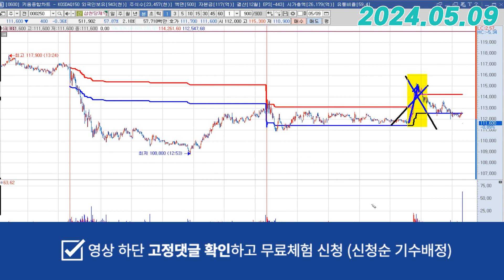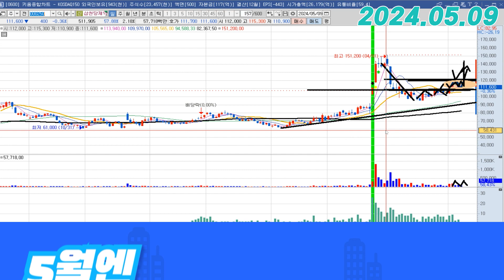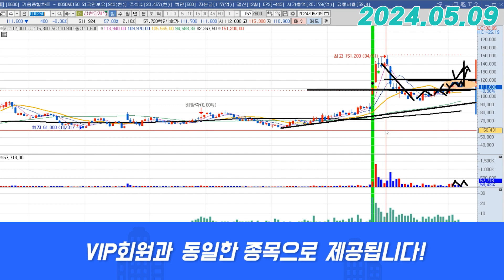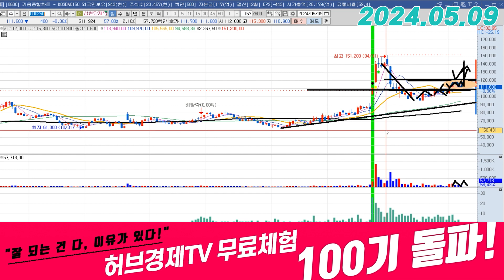삼천당제약 (000250) - 장중에 반짝! 보셨나요?!